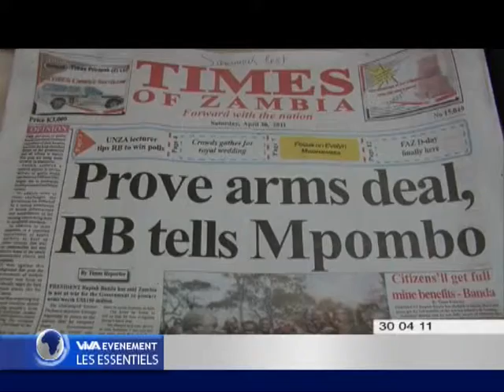journalviva010511 essentiels 01